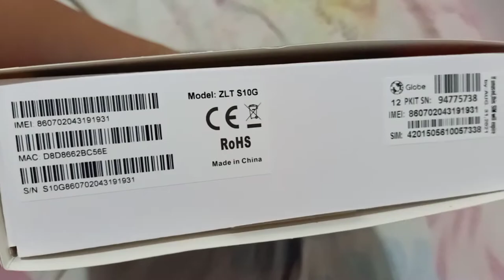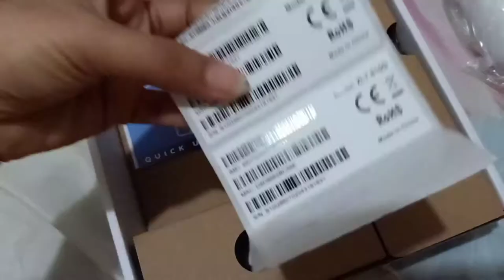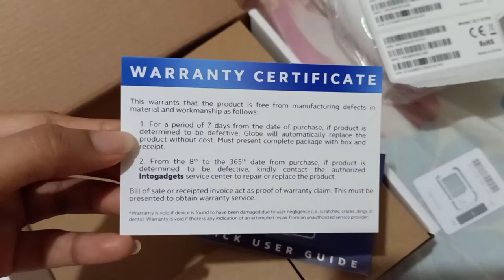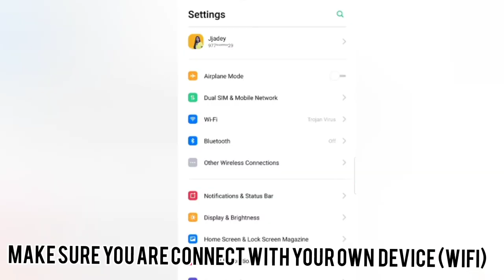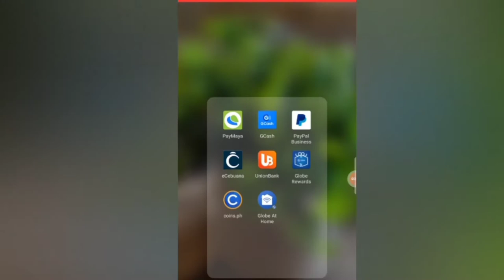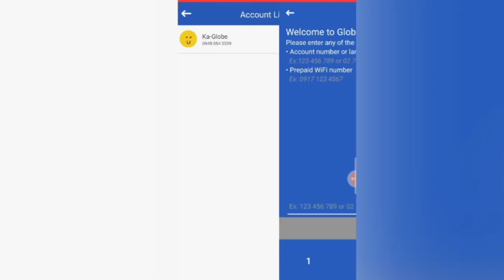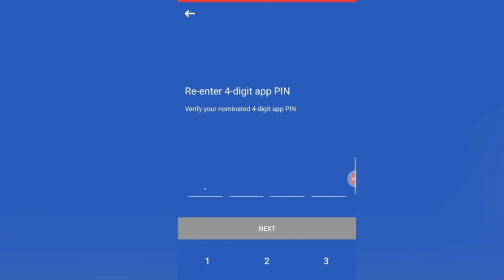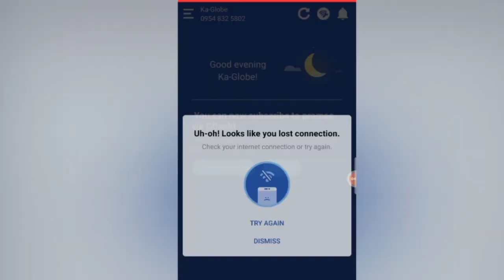STEPS TO CLAIM 10GB FREE AT GLOBE AT HOME PREPAID WIFI-VLOG#044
Luv yah! ❤️